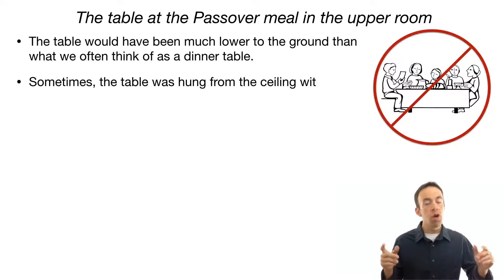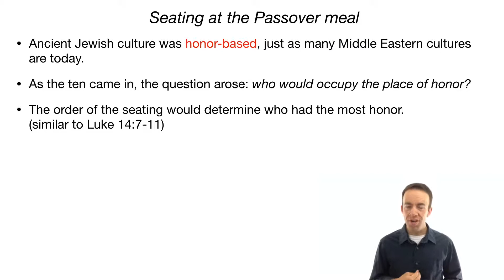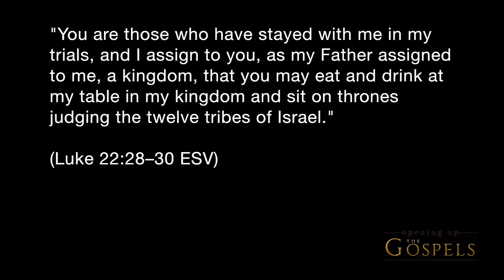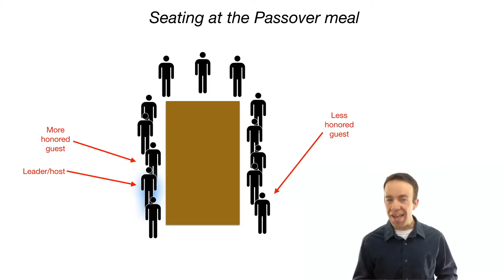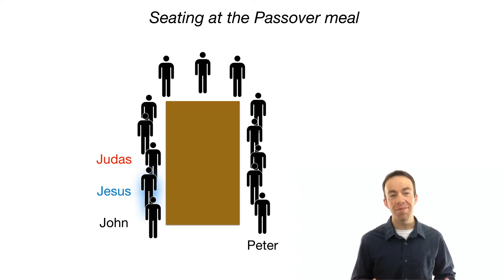Episode 126 - The Last Supper, part 2 - Opening Up the Gospels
As the ten disciples and Jesus come into the upper room to meet Peter and John for the Passover meal, a dispute arises among them as to who is the greatest.  This episode develops this part of the scene of the Last Supper, detailing the importance of the seating arrangement to the events of the rest of the evening.